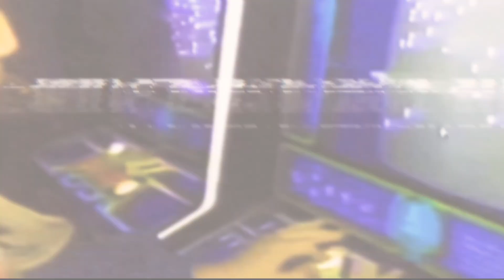Radical Retro Rewind?! Episode 131: "Mortal Kombat" (1995) 👊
Welcome Back Radical Ones! 👾

Today Ryan and Rob adventure into "Mortal Kombat" from 1995 as we continue our summer theme: Video Game Movies!

"Three unknowing martial artists are summoned to a mysterious island to compete in a tournament whose outcome will decide the fate of the world."

Stars: Linden Ashby, Cary-Hiroyuki Tagawa, Robin Shou, Bridgette Wilson, Talisa Soto, and Christopher Lambert.